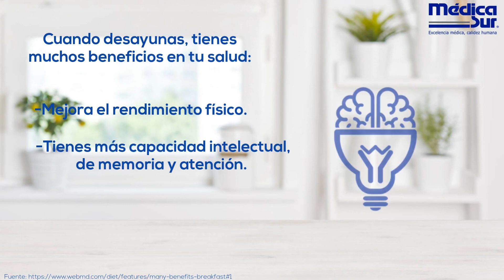El Desayuno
¿Sabes por qué el desayuno es muy importante en tu plan de alimentación diario? ¡No debes saltártelo!